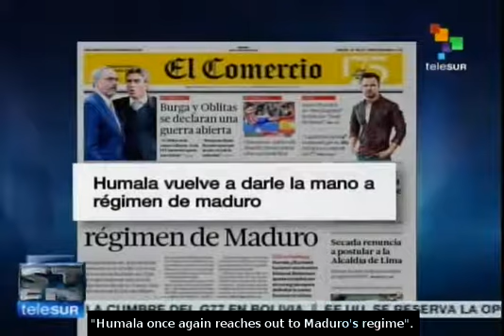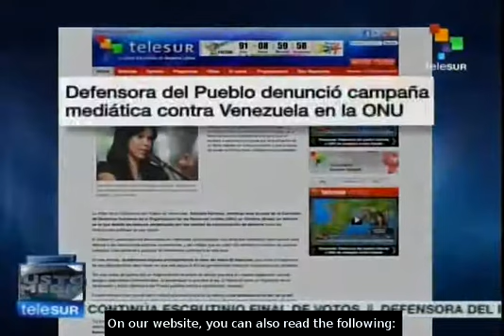Coup attempt in Venezuela, one month after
One month has passed since the coup attempt against Nicolas Maduro's government, which is promoted by righ-wing estremist groups against the government of Nicolas Maduro. Although a month have passed since then, international and national media continue to discredit the Bolivarian government. teleSUR